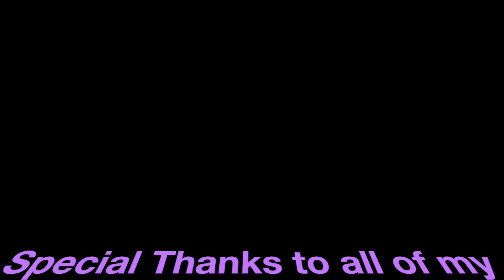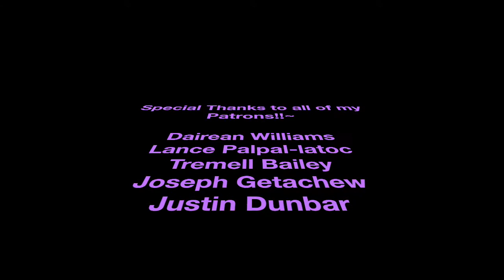Cardfight!! Vanguard Series: FutureFight!! Vanguard - G-FC04 GB8 Victor Rush Deck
Hey guys! Here's a video covering the new GB8 Victor Rush Deck from Fighter's Collection 2017 and what I think about it along with games I played! I Hope you enjoy the video!

Thank you guys for all of your amazing support and congratulations on my victory! It means a lot to me! I hope to earn being worthy of all the compliments and I will try to represent you guys' hopes for me at Worlds! ~

Win Free Boxes! Ask Unlimited Questions and Always get the answer!

The ARG Circuit Series! Wonderful ALTERnative ;) to our regularly scheduled Bushiroad Tourneys! Check them out!

The Wasteland Gaming! One of the best Cardfight Stores in Georgia! Friday Night Vanguard Tournaments!

and Win Condition Games! Wednesday Night Vanguard Tournaments in Georgia!

Also for Short Event Coverage Videos and Short Updates, Check us out on Instagram @CFVEmpire